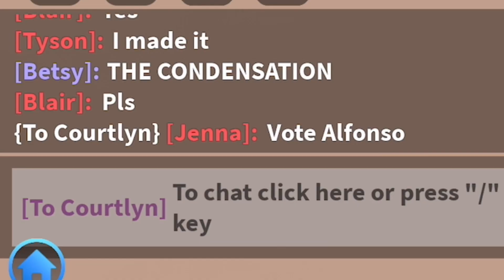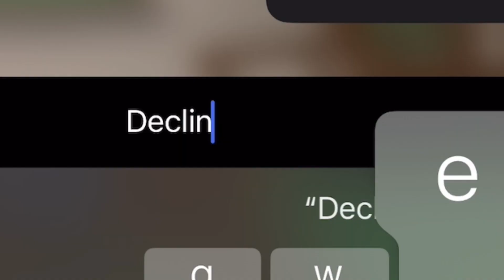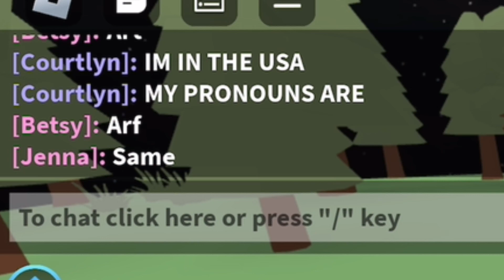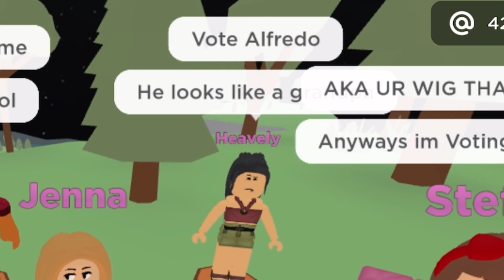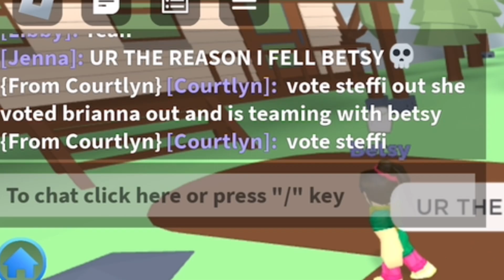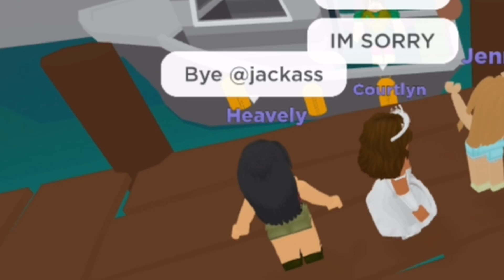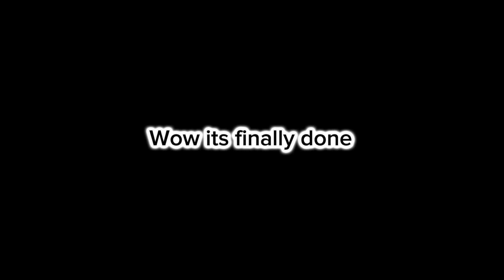Using Alts in Total Roblox Drama (ft. my bestie)